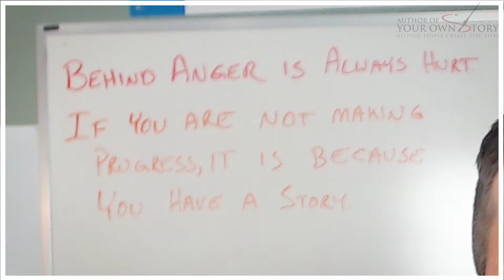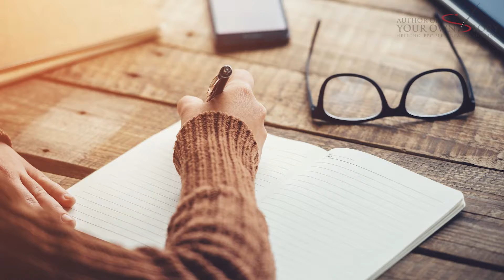AYS Daily Growth Hacks 256 Behind Anger is Always Hurt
Have you ever experienced anger? Have you ever experienced someone getting angry at you? Chances are, you have experienced this many times. In today’s episode, we talk about what’s truly underneath anger and how we can uncover it on our own, in a powerful way. We also discuss how to best handle when someone else is experiencing anger and how you can shift your approach to then allow them to feel seen and heard.